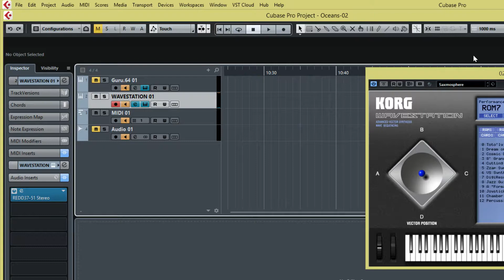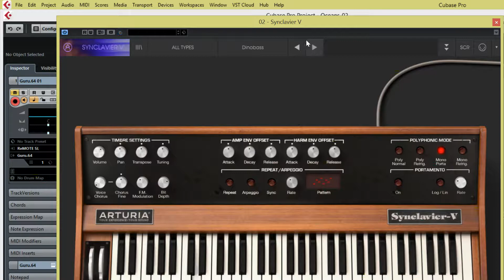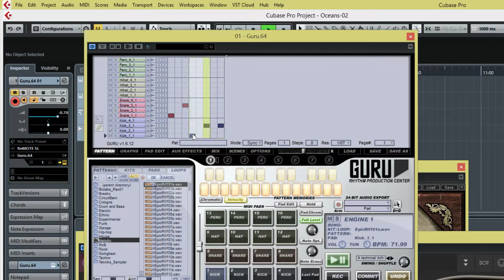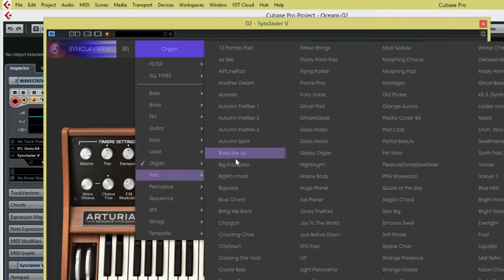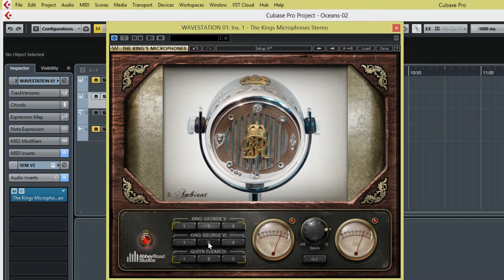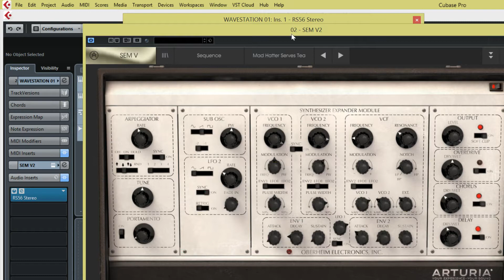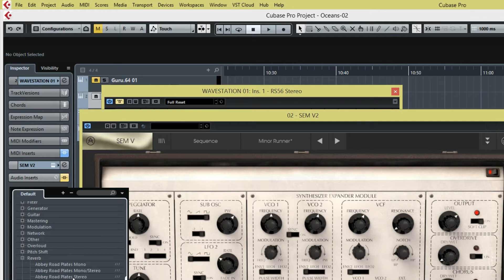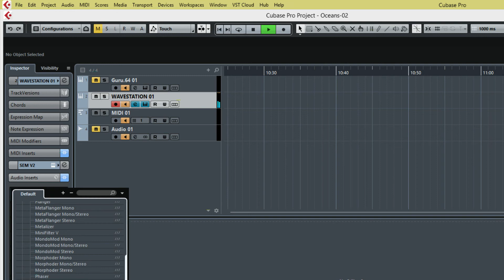Waves Abbey Road plug-ins review by coolfog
Here is the final in the three part video. In this video I look at Waves Reel ADT, The Kings Microphones, REDD, Abbey Road Reverb Plates and the EMI TG12345 plug-ins.